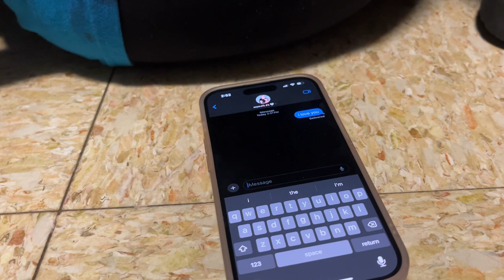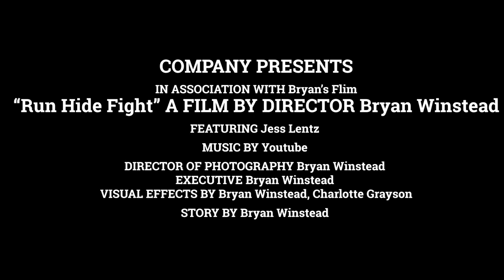Run Hide Fight PSA Winstead (1 min)